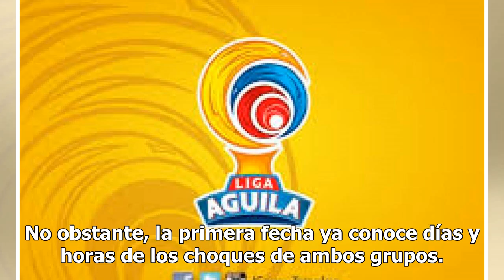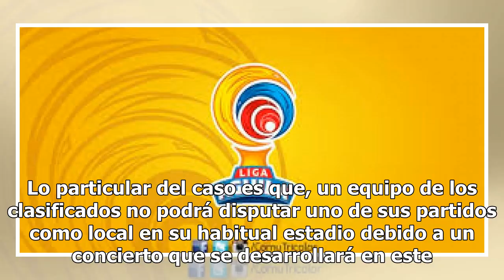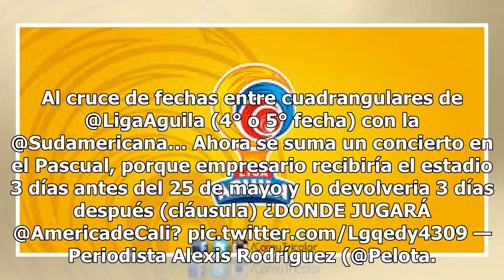Equipo de la Liga Águila no jugará un partido de los cuadrangulares en su estadio por culpa de un...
Equipo de la Liga Águila no jugará un partido de los cuadrangulares en su estadio por culpa de un concierto
Vibrante jornada en el rentado local y no era para menos. Se definieron los clasificados a la siguiente ronda tras disputarse unos interesantes compromisos, donde todos dieron lo mejor. Eso sí, tan solo ocho consiguieron el objetivo. Millonarios, Pasto, América y Unión Magdalena conforman el Grupo A...